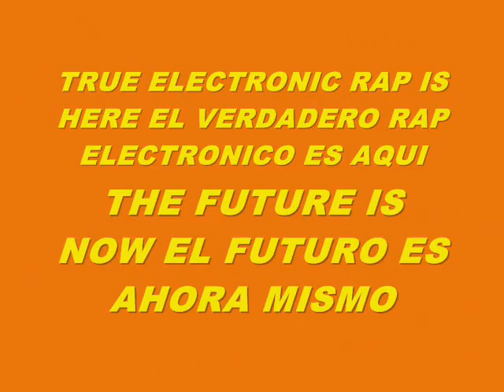MUSIC 5295-SUPER WEIGHT-PRODUCED IN MY PLAYSTATION 2 MARVOK345